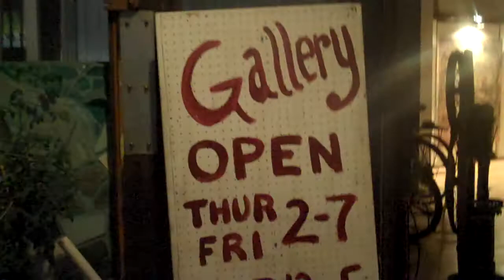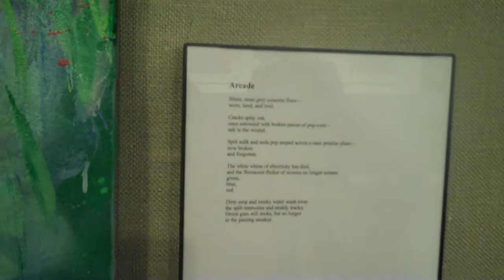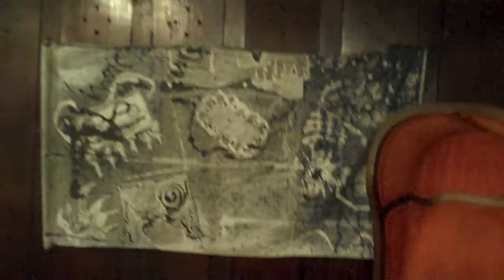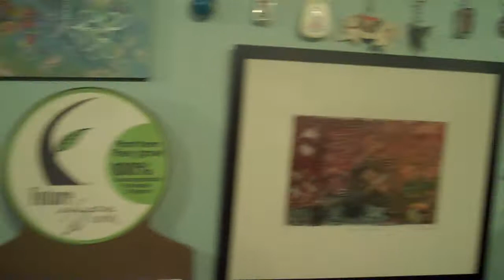ABSTRACTION at IZZYS RAW ART GALLERY